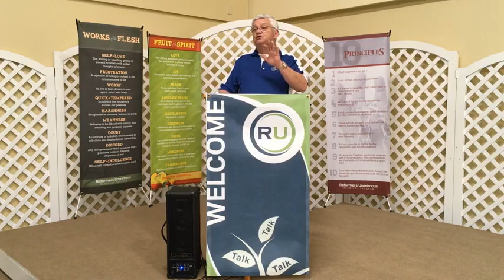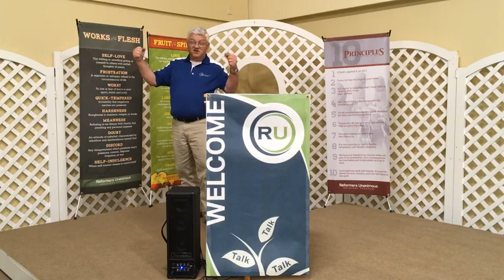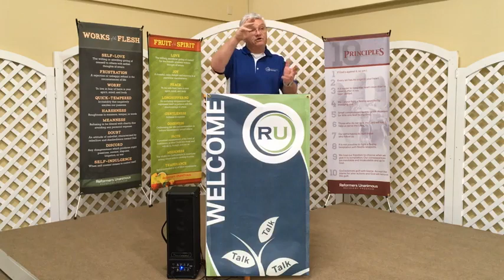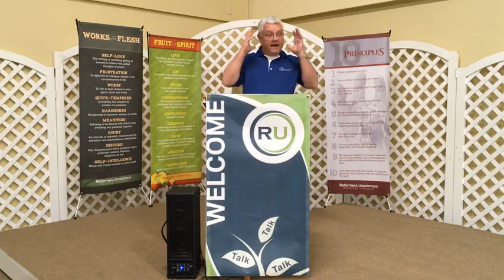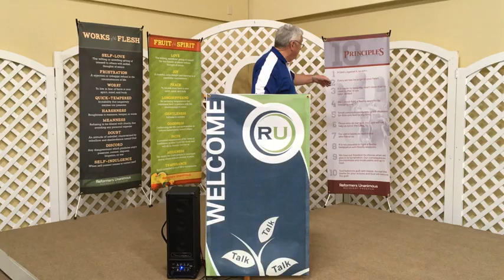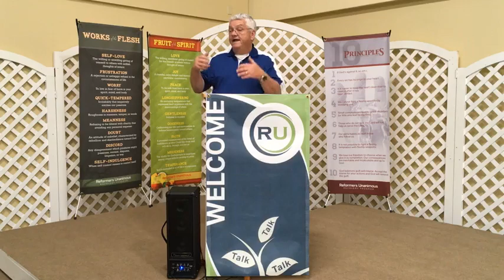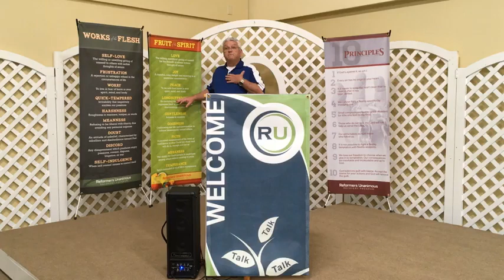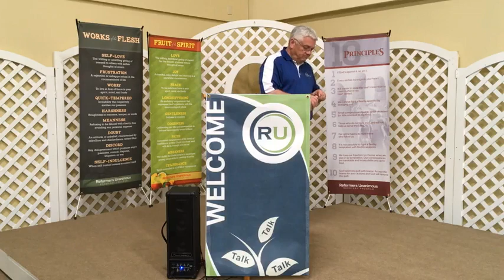**3rd Talk Cp7,VII.4&5 Getting&Giving Might/Greatness**| P91 |3/19/21 |RU Recovery Ch. 1078| Meeting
3rd Talk RU Recovery Ch. 1078
RU Recovery Ch. 1078